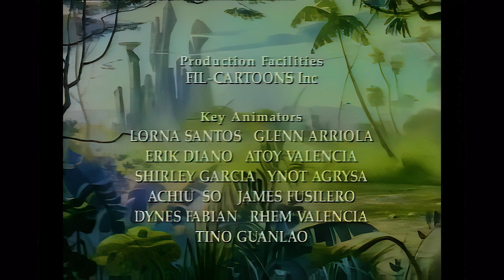The Legends of Treasure Island 1995 (AI processed) Episode 15 - "Reunion"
A 1993 British animated series visually improved with the help of a neural network and a video editor.

"Jane leaves Captain Smollett and Dr. Livesey on the Hispaniola to join Jim and the others on the island. She stumbles across a shipwreck containing Flint's logbook. Could this lead them to the treasure? However, the girl is menaced by a ghost."